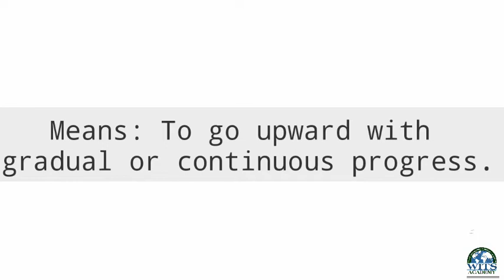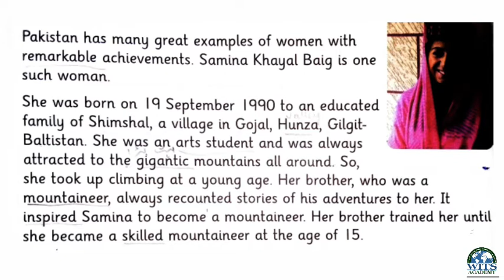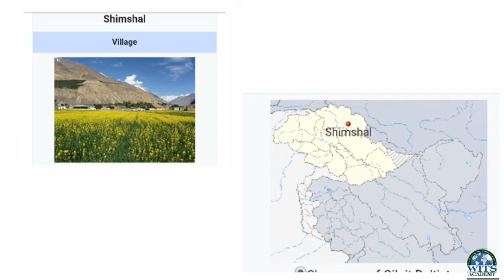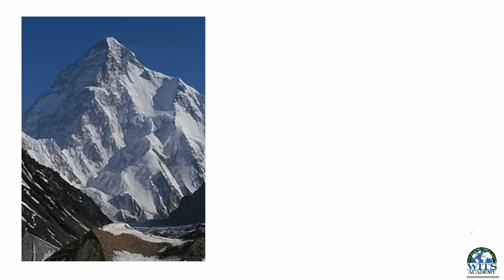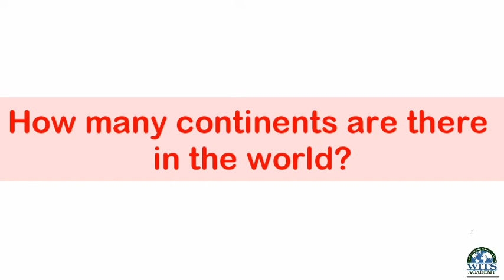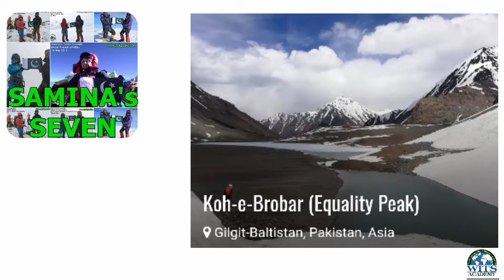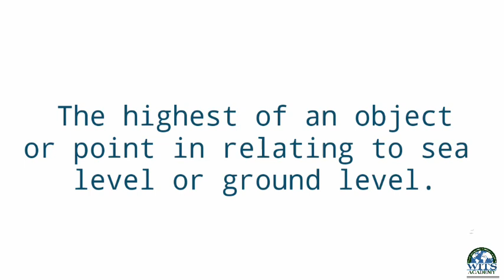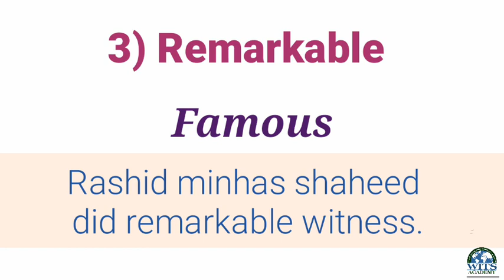Class Four English Unit 4 Climbing High Video 1 Week 9